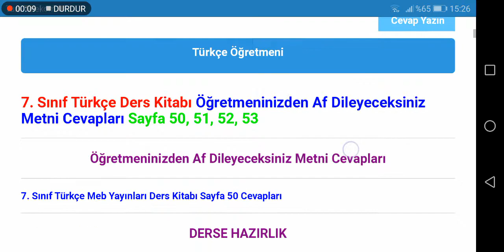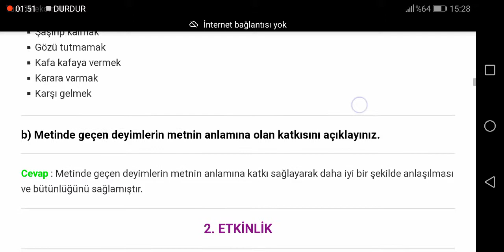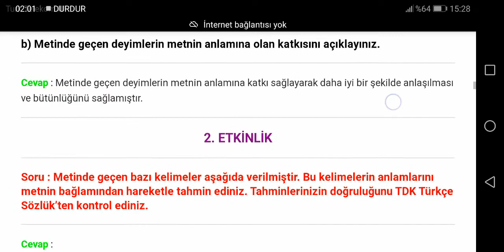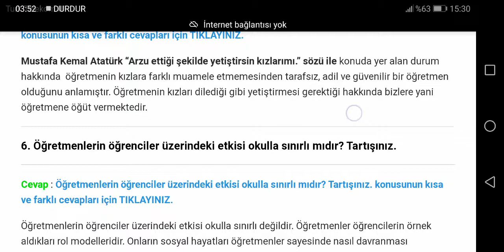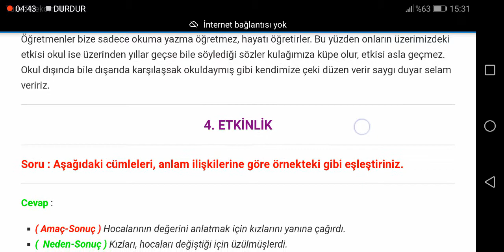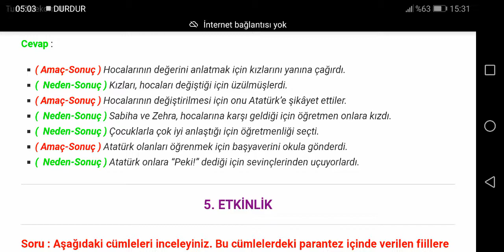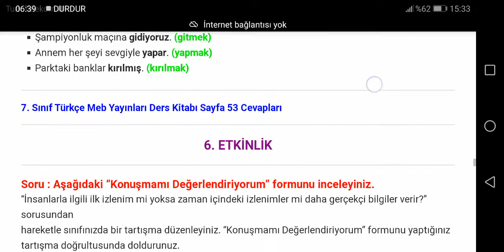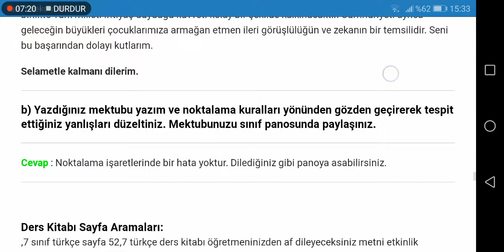7. Türkçe Meb Yayınları Sayfa 50 51 52 53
7. Sınıf Türkçe Ders Kitabı Öğretmeninizden Af Dileyeceksiniz Metni Cevapları Sayfa 50, 51, 52, 53